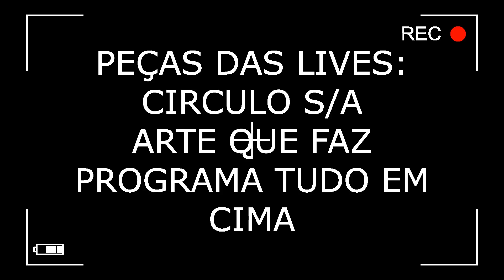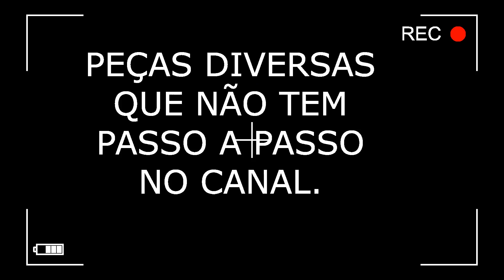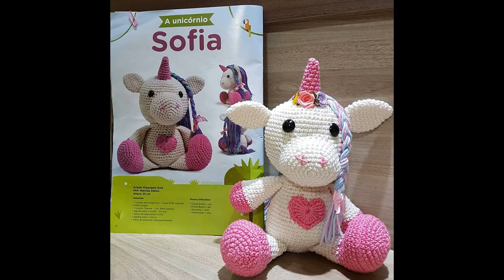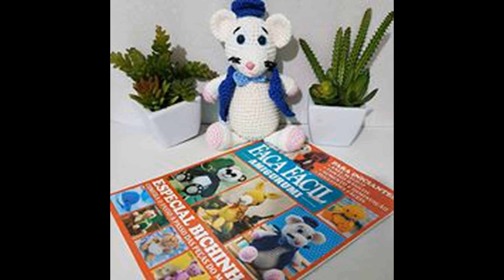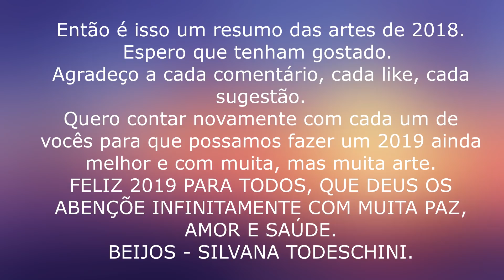RETROSPECTIVA 2018 - PEÇAS LIVES/TVS E DIVERSOS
Neste vídeo veremos um resumão de todas as artes que fiz em 2018, e é quando você para para separar as fotos, não coloquei todas no vídeo (eram muitas) , que você percebe o tamanho do seu trabalho, foram muitas peças, entre criações para o canal, lives e encomendas.  Mas valeu cada ponto, cada carinho recebido, cada peça confeccionada por vocês.
Muito obrigada por terem feito o meu 2018 mais especial.
Desejo a todos um 2019 maravilhoso, cheio de artes e muitas realizações.
Valeu  2018 - Que venha 2019.